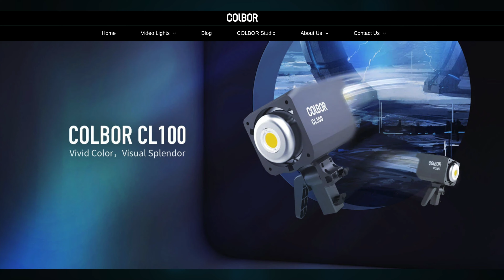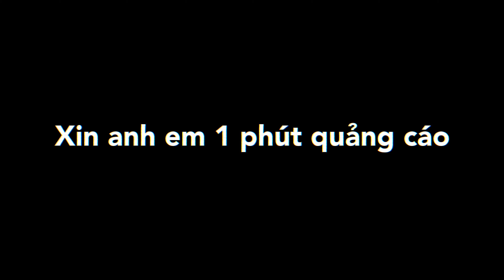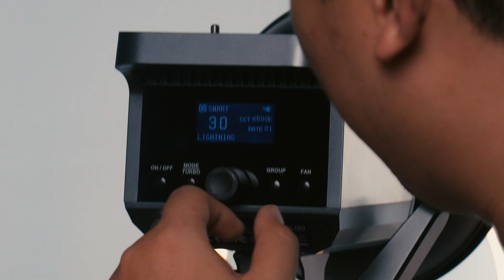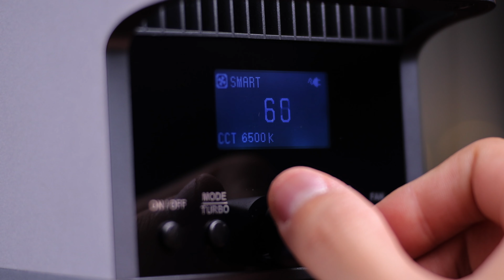Cách Setup Ánh Sáng Làm Mịn Da Trong Video | Đánh Đèn Studio COLBOR CL100 | Quay Phim Cơ Bản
Làm chủ ánh sáng cũng là một cách làm chủ nội dung video vì chỉ cần thay đổi bản chất của ánh sáng thì nội dung của video cũng sẽ thay đổi theo vì thế chủ đề hôm nay mình sẽ giải thích về Hard Light và Soft Light về bản chất và cách sử dụng. Video mình thực hiện với mục đích hướng dẫn người mới và chia sẽ kinh nghiệm nên luôn mong nhận được sự góp ý của mọi người.

Các ơn hãng đèn Studio Colbor đã tài trợ sản phẩm đèn sử dụng trong video